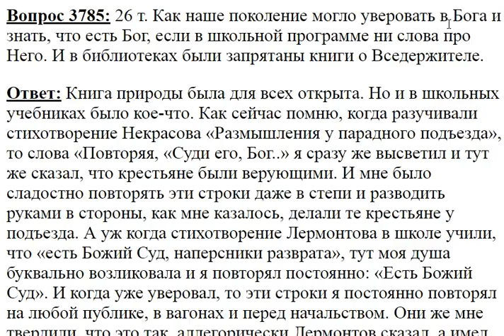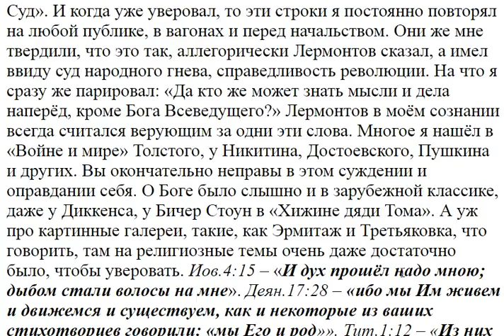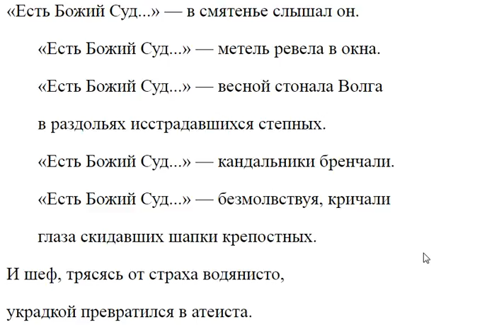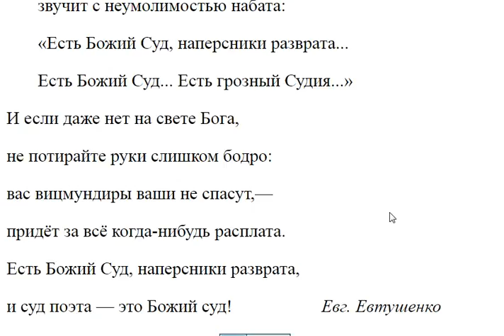3785. Как наше поколение могло уверовать в Бога?